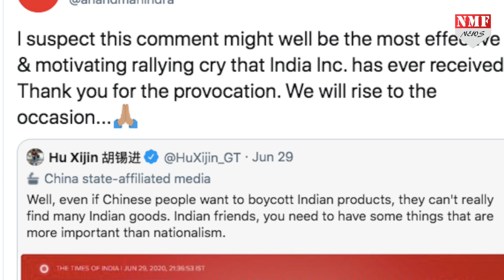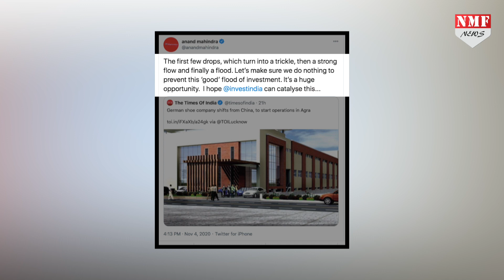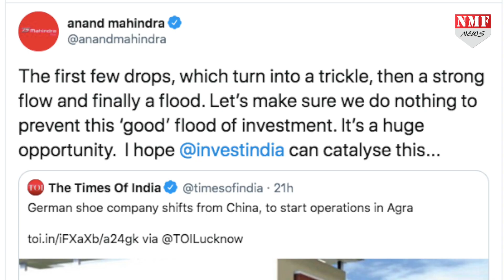Anand Mahindra को मिला मौका तो China से मजे लेने से नहीं चूके, देखिये क्या कहा ?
जर्मनी की मशहूर शू कंपनी वॉन वेलेक्स ने चीन से अपना कारोबार समेट लिया… और विकल्प के तौर पर भारत को चुना तो इससे खुश आनंद महिंद्रा ने देखिये क्या कहा ?